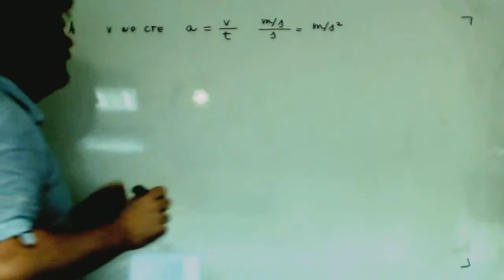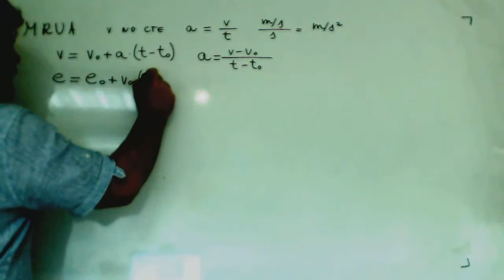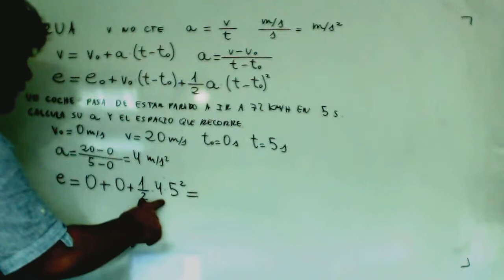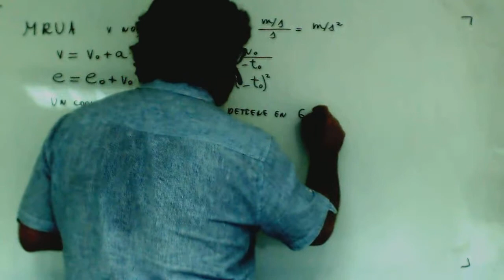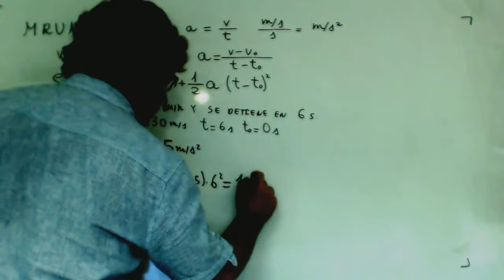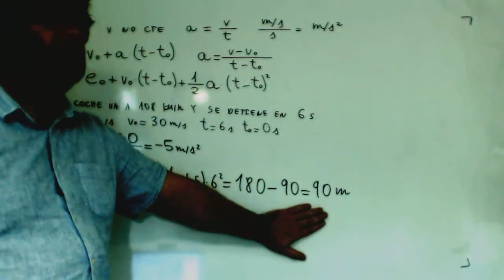Cinematica Morvimiento rectilineo uniformemente acelerado Fisica 4º ESO Academia Usero Estepona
Cinematica Morvimiento rectilineo uniformemente acelerado Fisica 4º ESO